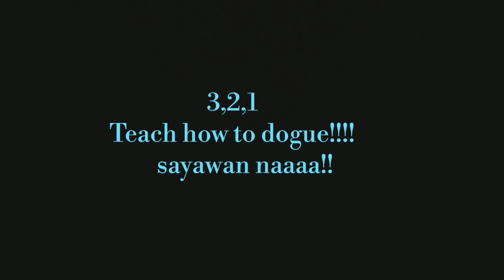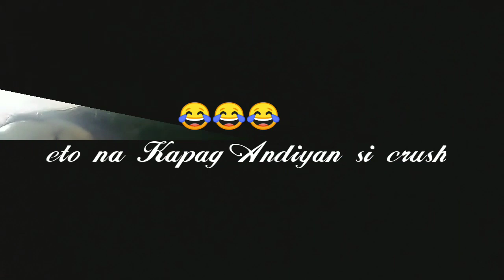Vlog # 3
HIAST! BIDA BIDA 😅😅